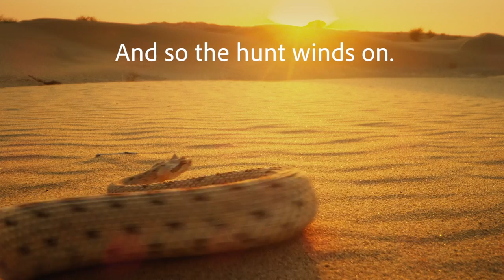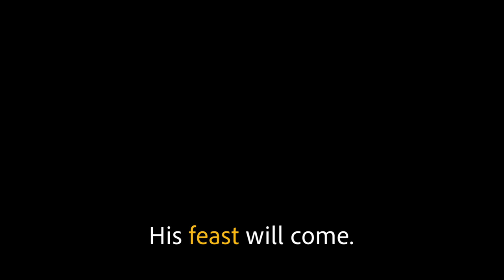Sidewinder Rattlesnake Hunts Banded Gecko | Love Nature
Follow the fastest snake on sand, the sidewinder rattlesnake, to hunt a banded gecko. Gliding at speeds of up to 18 mph, our starving sidewinder searches the desert for his next meal. With lizards like banded geckos on the menu, the sidewinder will stop at nothing to track down his feast.

Live outside the United States and want more Love Nature?  to find which cable operator and channel we are on in your country.